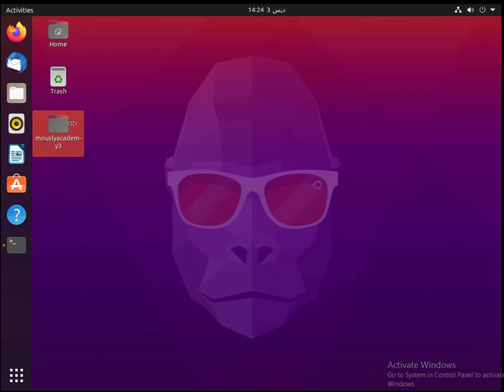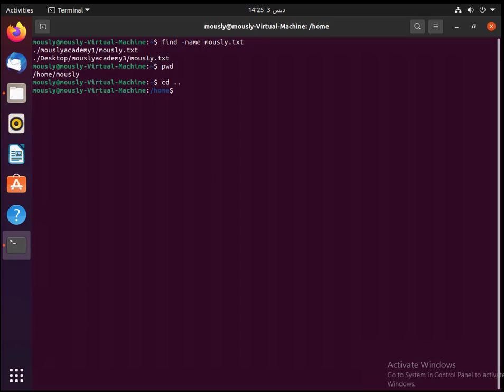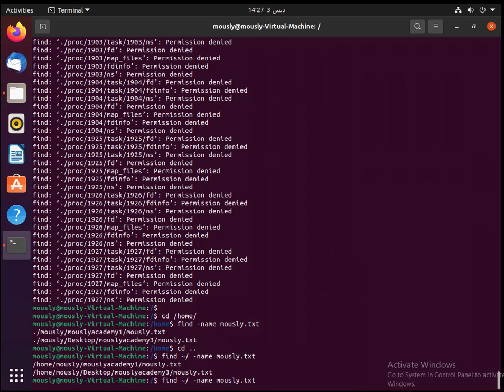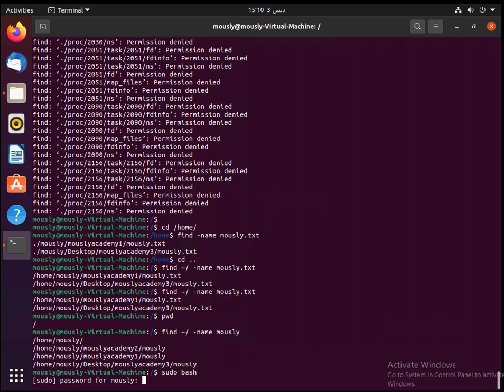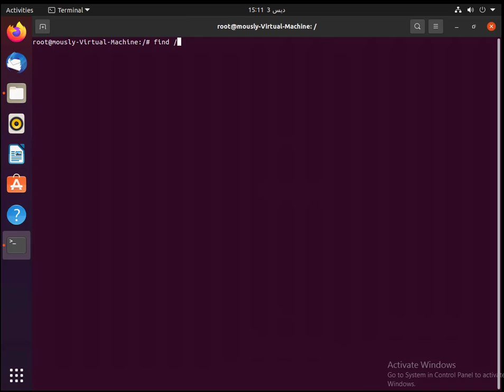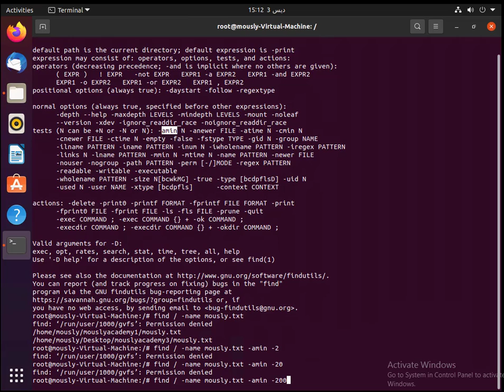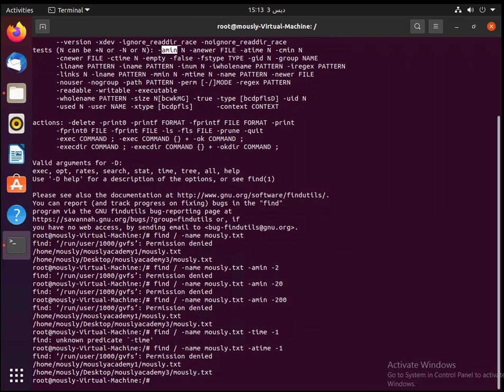005 البحث عن الملفات في Ubuntu باستخدام Terminal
البحث عن الملفات في  Ubuntu 20.10  باستخدام Terminal
االخطوات مكتوبة